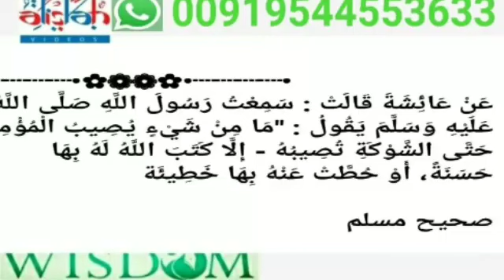HADEES CLASS 302 SHAFEEQUE SWALAHI ഒരു മുള്ള് തറക്കുന്നതിൽ പോലും പുണ്യം